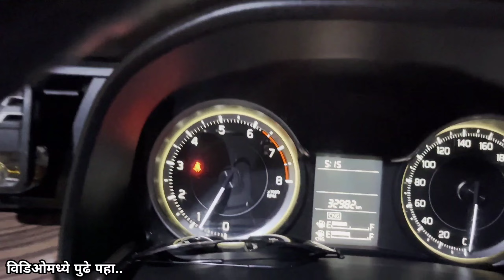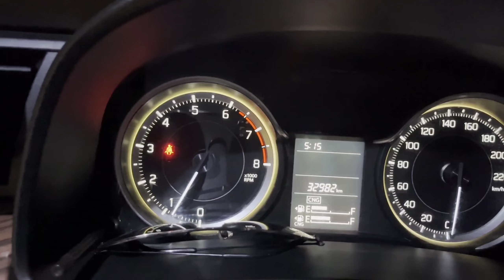एका दिवसात चार ठिकाणी फिरलो l Vlog 77 l गेलो एकवीरा आईला तली घेऊन..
नमस्कार मित्रांनो,

आम्ही कधीपासूनच night out gang फिरायच प्लॅन करत होतो पण सर्वजण स्वतः च्या life मध्ये एवढे busy झाले की कोणालाच टाईम नाही म्हणुन आम्ही एक दिवस रात्री ठरवलं जायचं म्हणजे जायचं मग जे येतील ते जेवढे आले त्यांना घेऊन निघालो फिरायला तर हीच सर्व धमाल मस्ती ह्या Vlog दाखवली आहे जर तुम्हाला विडिओ आवडली तर लाईक करा, शेअर करा आणि कमेंट करा जर तुम्ही नवीन असाल तर subscribe करायला विसरू नका.